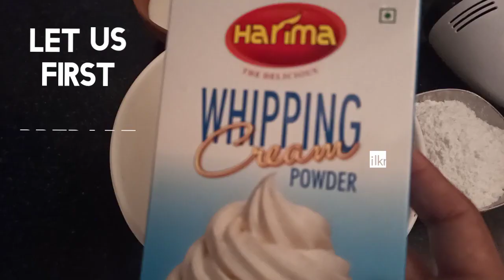Tender coconut natural homemade ice cream/ Natural icecream using whipping powder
Tender coconut natural icecream can be made easily at home. try this recipe and let me know about your experience in the comment.